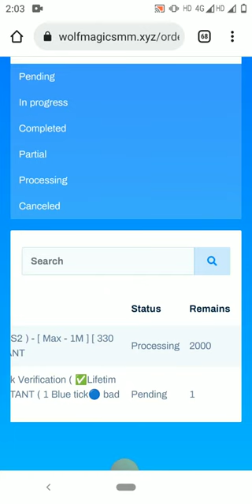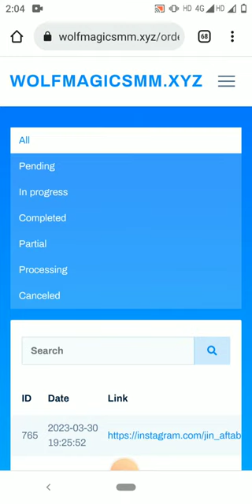BEST SMM PANEL IN INDIA CHEP RATE OFF MY OPINION